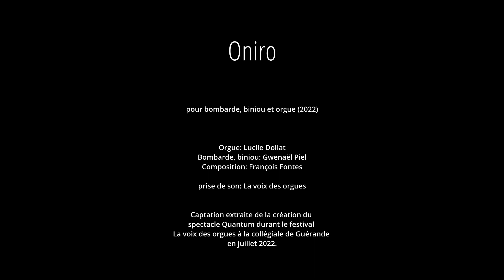François Fontes - Oniro - pour bombarde, biniou et orgue (2022)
Oniro
pour bombarde, biniou et orgue (2022)

Orgue: Lucile Dollat
Bombarde, biniou: Gwenaël Piel
Composition: François Fontes

prise de son: La voix des orgues
crédit photo: Antoine Thiallier

Captation extraite de la création du spectacle Quantum durant le festival La voix des orgues à la collégiale de Guérande en juillet 2022.